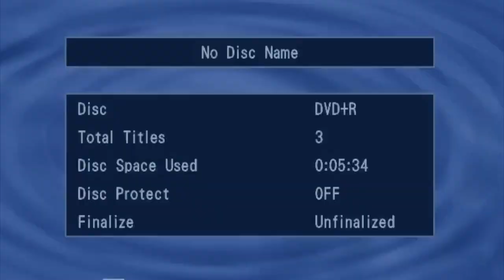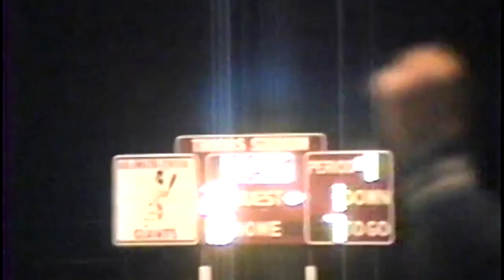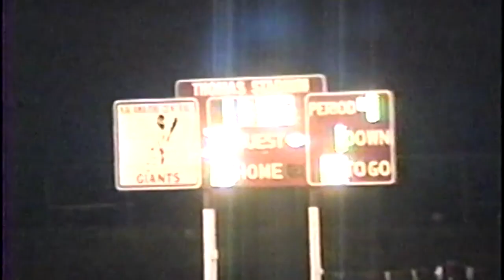Kalamazoo Loy Norrix Vs Kalamazoo Central High School Football 96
Kalamazoo Loy Norrix Vs Kalamazoo Central
High School Football 96
Kalamazoo, Michigan

This was my sophomore year. I'm number 5. Go Knights!